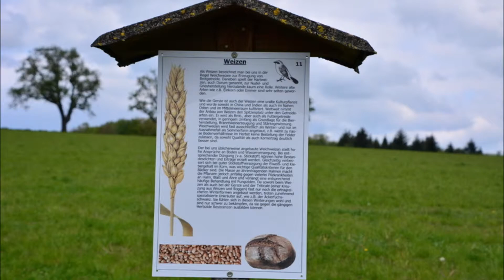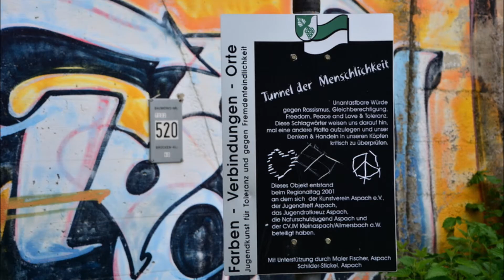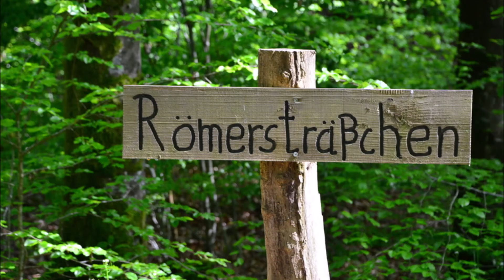Neckarland: Rund um Kirchberg an der Murr (NHW Neckarland RW14)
Wegstrecke 24 km: Kirchberg an der Murr - Gemeindehalle - Murrtal - Murrbrücke - Burgstall - Wüstenbachtal - Steinbruch - Großaspach - Wüstenbachhof - Römersträßle - Frühmeßhof - Büchle - Eichbachtal -Kirchberg an der Murr